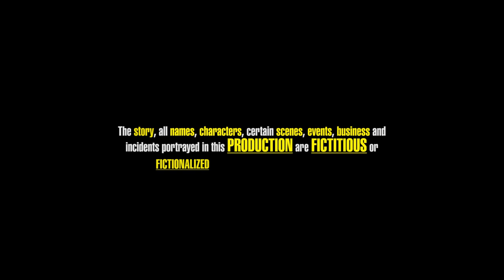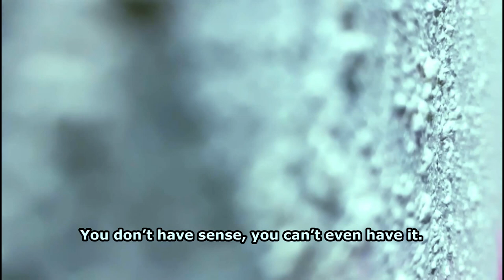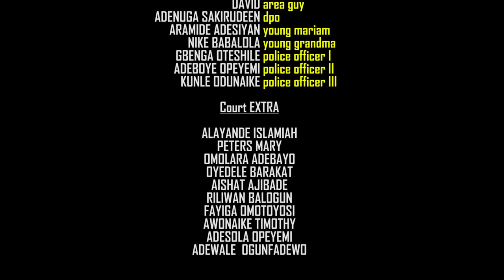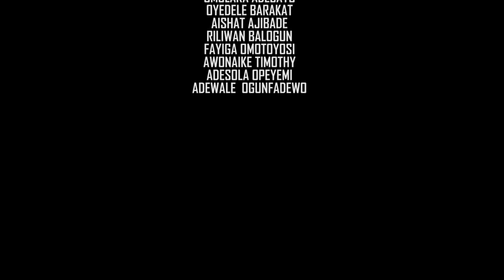IYA OKO BOURNVITA : TOP LATEST 2024 YORUBA MOVIE STARRING GREAT YORUBA ACTORS